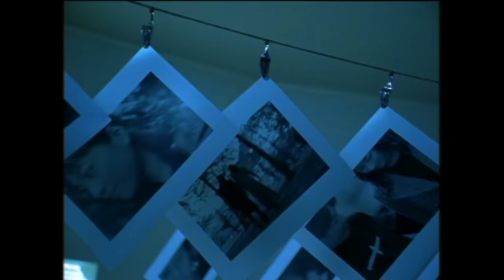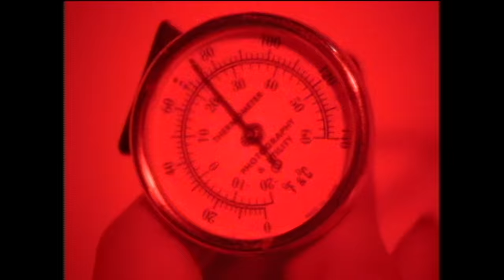広瀬香美 - ストロボ (Official Video)